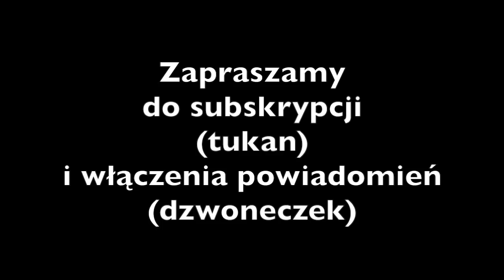Cejrowski o przeniesieniu wojsk USA z Niemiec do Polski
"Merkel wystawiła NATO do wiatru (...) sprowadziła do EU niebezpieczeństwo w postaci nieopanowanej fali (...) to nie są imigranci, to jest najazd"